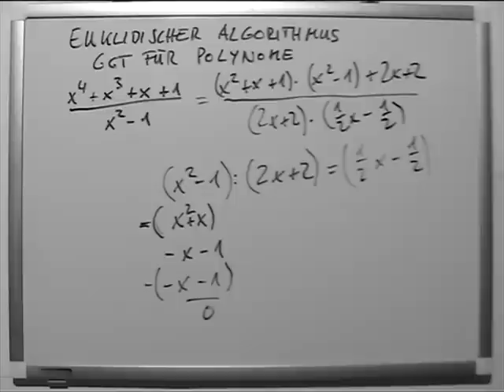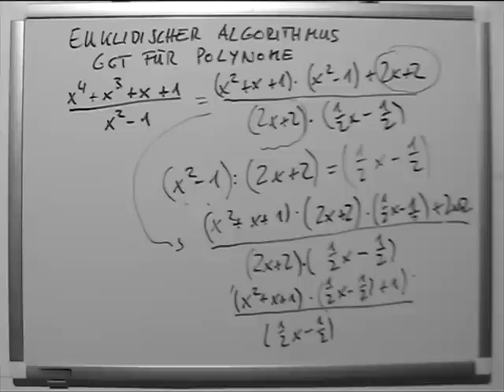Euklidischer Algorithmus GGT Polynome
Der euklidische Algorithmus ist ein Algorithmus aus dem mathematischen Teilgebiet der Zahlentheorie. Mit ihm lässt sich der größte gemeinsame Teiler zweier natürlicher Zahlen berechnen. Das Verfahren ist nach dem griechischen Mathematiker Euklid benannt, der es in seinem Werk „Die Elemente“ beschrieben hat.

Der größte gemeinsame Teiler zweier Zahlen kann auch aus ihren Primfaktorzerlegungen ermittelt werden. Ist aber von keiner der beiden Zahlen die Primfaktorzerlegung bekannt, so ist der euklidische Algorithmus das schnellste Verfahren zur Berechnung des größten gemeinsamen Teilers.

Der euklidische Algorithmus lässt sich nicht nur auf natürliche Zahlen anwenden. Vielmehr kann damit der größte gemeinsame Teiler von zwei Elementen eines jeden euklidischen Rings berechnet werden. Dazu zählen beispielsweise Polynome über einem Körper.